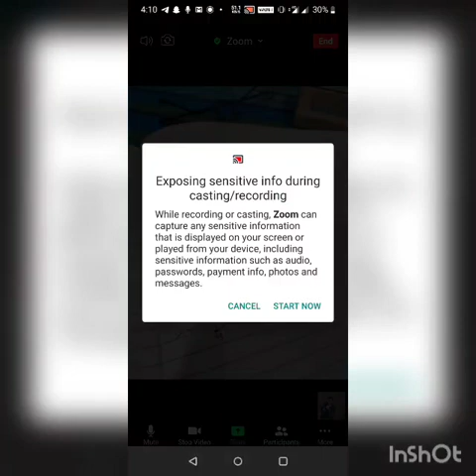Bricks lecture 10